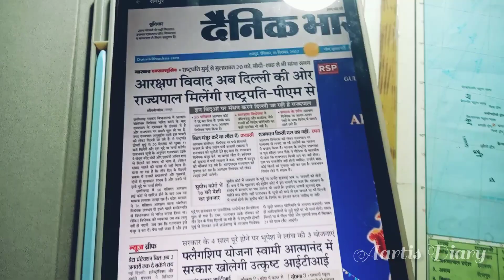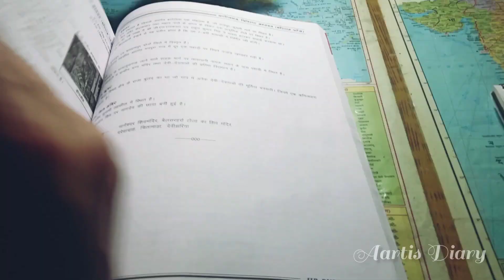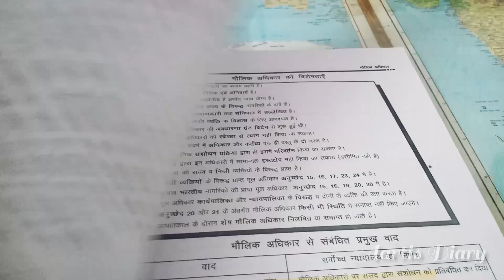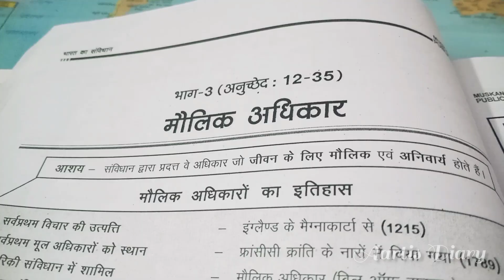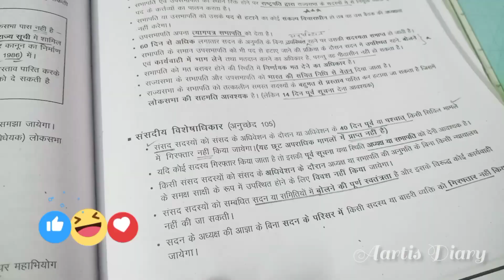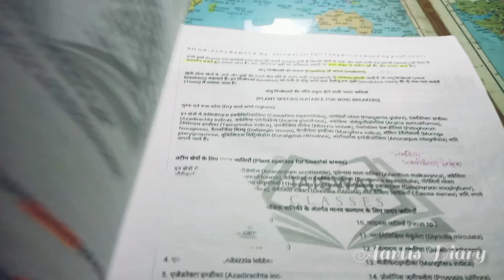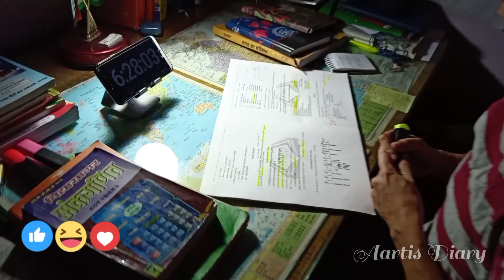Day-08🎯||आपकी पढ़ाई आपकी जिम्मेदारी है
Hey Everyone...
I am Aarti Singh
asst. teacher by profession
preparing for Cgpsc
and Acf Interview
and sharing My preparation Journey through this channel
hope you guys like that
kam pdho achcha pdho🥰

_ [ IMPORTANT NOTICE ]

Disclaimer____